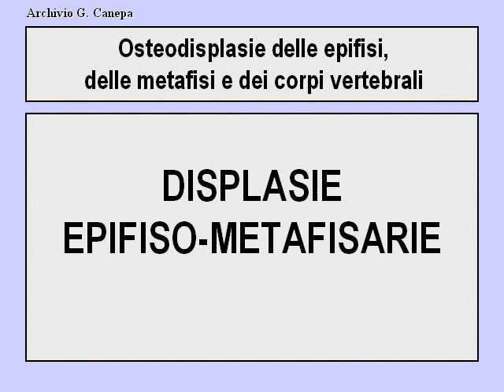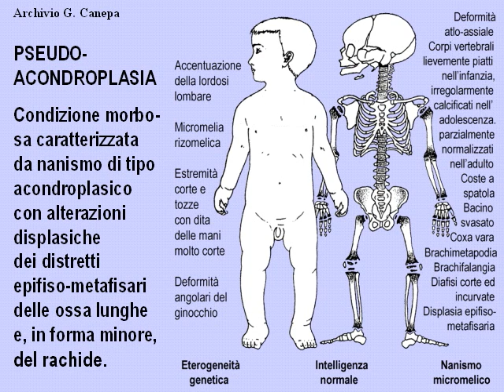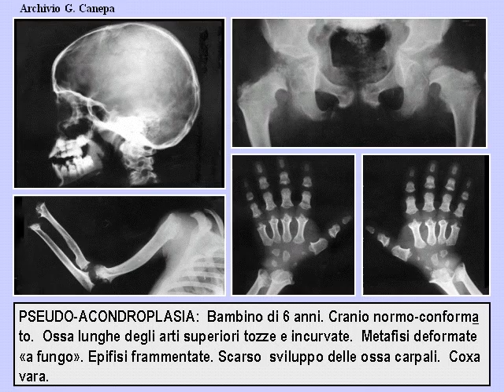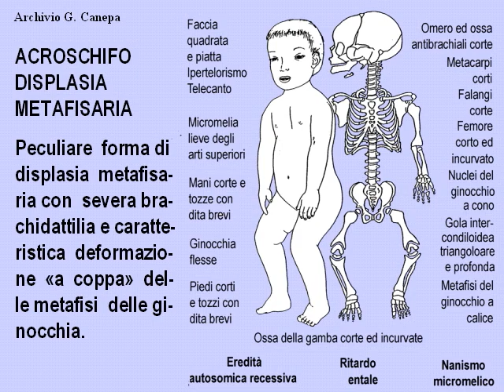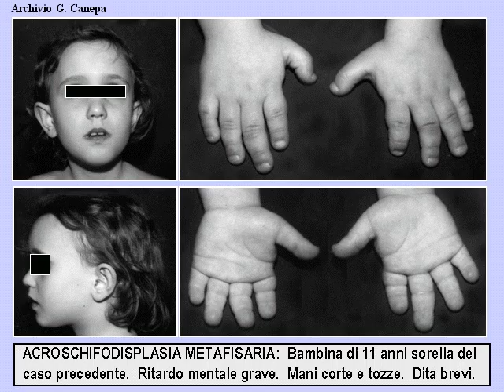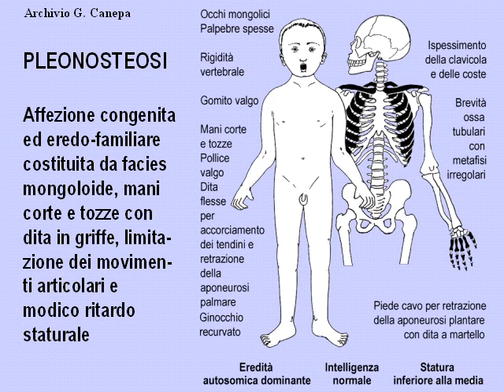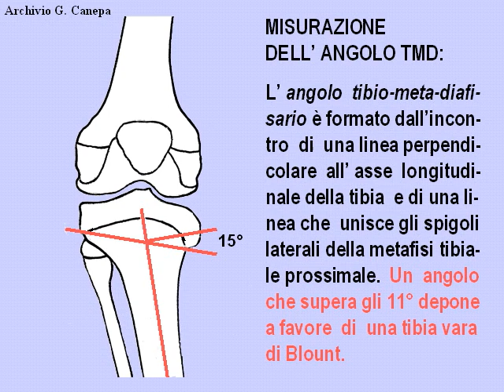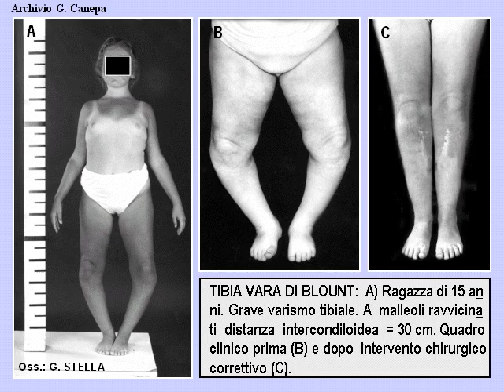Z23c Displasie delle epifisi, delle metafisi e dei corpi vertebrali Displasie epifiso metafisar 10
z23c dispasie delle epifisi,delle metafisi e dei corpi  vertebrali displasie episo metafisar 10